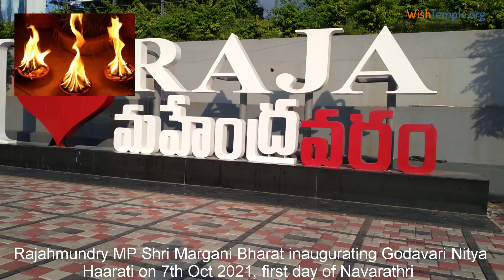Inaugurating Godavari nitya harati pushkar ghat dakshin ganga by ShriMargani Bharat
1. Dear God --- 2. My wish is 3. Want wish to be fulfilled in --- weeks
4. On fulfillment I will do in gratitude (ex. feed some poor people)

You may wish anything, but please note that your wish must be moral, ethical and legal binding to be read at Wish Temple.
About WishTemple.org:
Wish Temple is on the banks of River Godavari in Rajamahendravaram, India – the seat of all universal energy and cosmic vibrations.
- WishTemple helps with healing powers, curing remedies and fulfilling wishes.
- At WishTemple – You pray with your own faith/belief. Your wishes will be read at Wish Temple by temple guru and disciples everyday at 7am.
- You Express your Wish addressed to your favorite supreme god and seek his favor in fulfillment.
Wish peace and prosperity prevail everywhere (Sarve Janaah Sukhino Bahvantu)